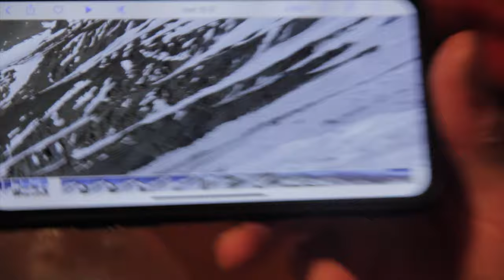Zonda Ski Film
El Viento Zonda is a fast and crazy wind specific to Cuyo, Argentina. It comes down the mountains and into the valleys at terrific speeds, destroying most things in its path. After each Zonda comes cold weather and snow to the mountains.

Zonda ski film follows skier Dorian Densmore through South America during the biggest winter season with the most snow in over 20 years. Also featuring Catalan skier, Adria Millan and Argentino snowboarder, Alejo Sanchez. From record breaking snows, to high elevation adventures with terrible spikey ice penitentes, and exploring new lines in gigantic mountains. This season was wild in Cuyo, Argentina.

0:00-1:25 Intro
1:26-2:06 Who are we
2:07-3:51 Big Early Season
3:52-5:08 Big Storm
5:09-6:05 Chile
6:06-7:36 Really Steep Lines
7:37-8:01 How we film
8:02-8:53 Adria
8:54-11:49 Plata intro
11:50-13:45 Acclimatization
13:46-24:25 Final Attempt
24:26-27:09 Torrecillas
27:10-27:22 End